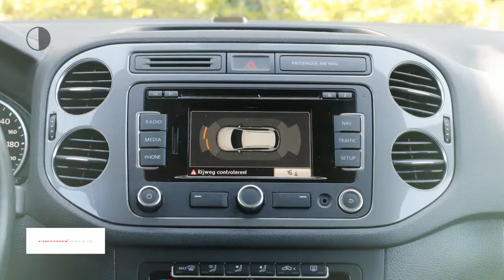Volkswagen Tiguan 1.4 TSI Comfort&Style | cruise | clima | pdc | nette auto!!!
Merk: Volkswagen
Model: Tiguan
Type: 1.4 TSI Comfort&Style | cruise | clima | pdc | nette auto!!!
Bouwjaar: 2014
Vermogen: 160 kW
Cilinderinhoud: 1.390 cc
Aantal cilinders: 4
Brandstof: benzine
Transmissie: handgeschakeld
Gewicht (leeg): 1.422 kg
Max trekgewicht: 1.800 kg
Carrosserievorm: all-terrain vehicle (4 drs)
Kleur: grijs

Accessoires:
* Achterbank neerklapbaar (ongelijke delen)
* Alarmsysteem
* Cruise Control
* Dakrails
* Elektrisch verstelbare buitenspiegels
* Getint glas
* Lederen stuurwiel
* Lichtmetalen velgen (16)
* Navigatiesysteem
* Radio
* Radio/CD speler
* Regensensor
* Sportstoelen
* Stoelen in hoogte verstelbaar
* Verwarmde buitenspiegels
* Warmtewerend glas
* NAP
Omschrijving:

Aanbieder: